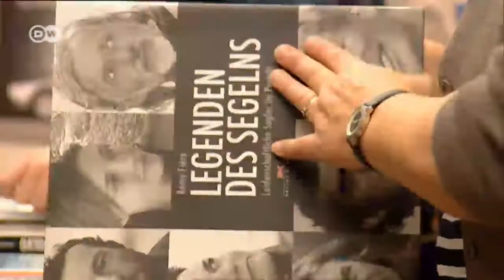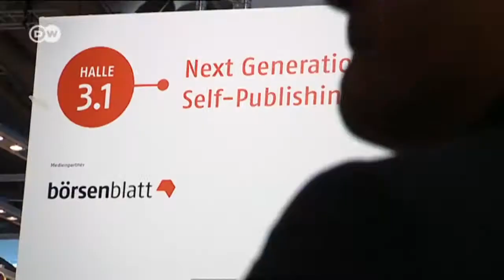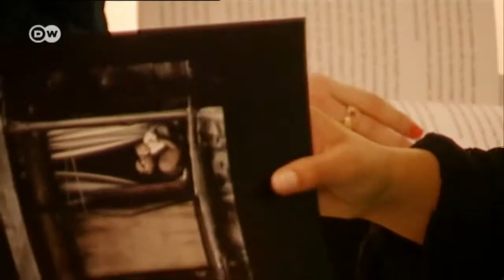La Feria del Libro de Fráncfort 2013 | Cultura.21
El placer de la lectura no pasa de moda. Y los lectores adoran como siempre los volúmenes de calidad y cuidada confección.  Al mismo tiempo, el crecimiento del e-book obliga a un cambio de paradigma en el mercado editorial. Surgen nuevos modelos de negocios como la autoedición, para interesar a los usuarios digitales por el mundo de la literatura.